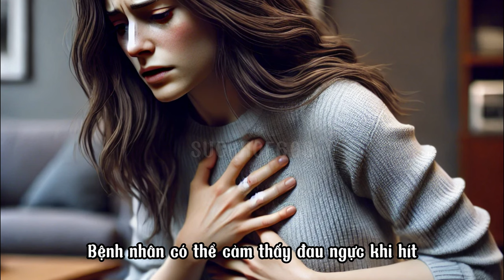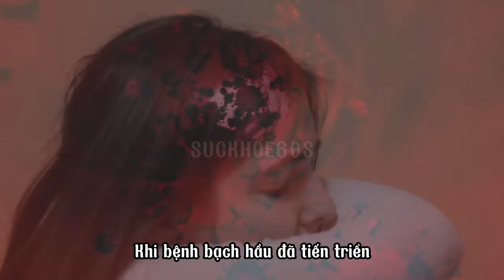7 triệu chứng nhận biết bệnh bạch hầu - Sức khỏe 60 giây